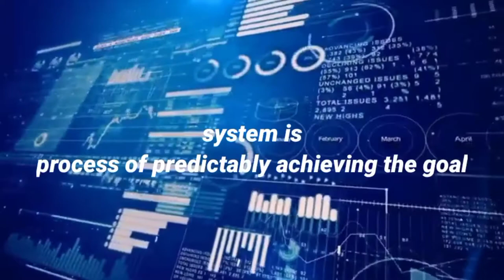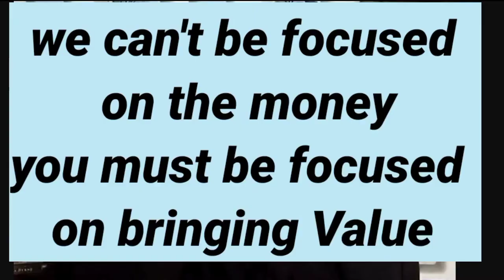Value is the next currency 💸 feat. bob burg host Vikrant yadav ( Vikrantworld )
Meet  on New age podcast & Vikrantworld YouTube channel the Author of  Go-Giver, a Wall Street Journal and BusinessWeek Bestseller, which  sold over a million copies. Since its release it has consistently stayed in the Top 25 on Porchlight’s (formerly 800-CEO-READ) Business Book Bestsellers List. . It was rated #10 on Inc. Magazine’s list of the Most Motivational Books Ever Written, and was on HubSpot’s 20 Most Highly Rated Sales Books of All Time.

Daily dose of practical wisdom + special bonuses on my podcast

🏡✨About vikrantworld -
My name is Vikrant yadav. I’m the creator of vikrantworld & New age . I always believed in self-education. By absorbing the thoughts and ideas of the smartest individuals on this planet, you can truly move forward in life.
My mission is to deliver these key insights to you. In that way, you can grow and prosper in all life areas.Besides my passion for Entrepreneurship  , I help individuals build their business online .

Tags - how to start business , how to become an entrepreneur , entrepreneur